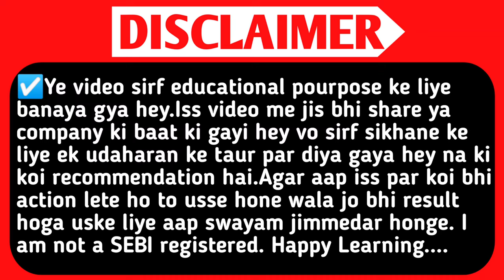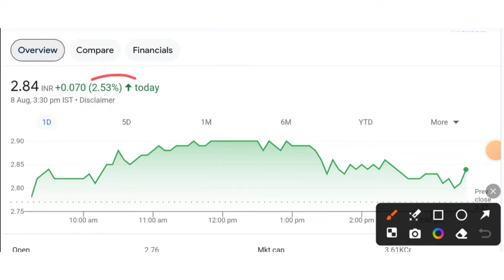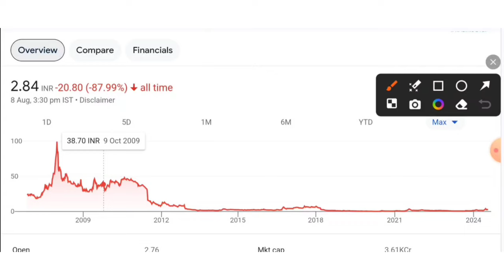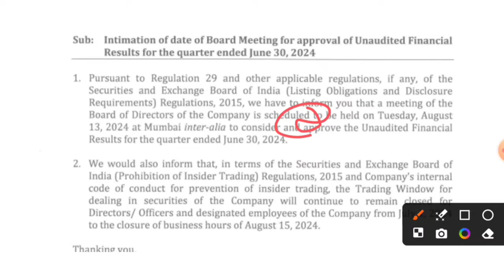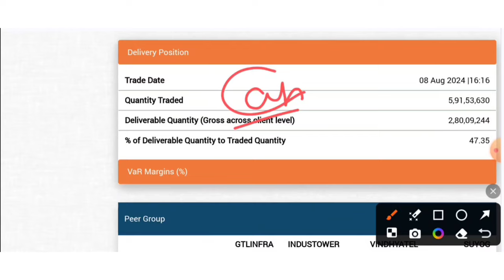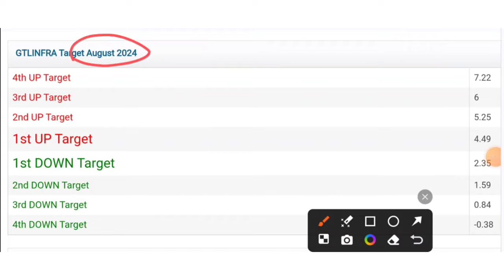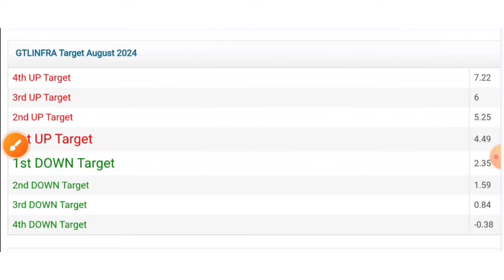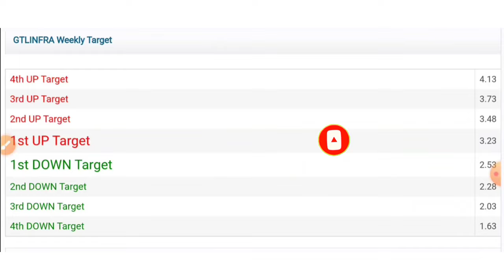Gtl Infra Ltd Share News.Gtl Infra Share Latest News.Gtl Infrastructure Share Latest News.Smse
stockmarketshare

TOPIC QUERIES:-👇

gtl infra
gtl infra share
gtl Itd latest news
gtl share latest news
gtl infra latest news live
gtl infra target
gtl infra latest updates
gtl infra breaking news
gtl infra results
gtl infrastructure latest news today
gtl infrastructure news today
gtl infrastructure latest updates
gtl infra q3 results
gtl infra q3 results 2024
gtl infrastructure q3 results
gtl infrastructure q3 results 2024
gtl infra share q3 results 2024
gtl infra results
gtl infra share today
gtl infra share buy or not
gtl infra share bse
gtl infra share price target 2025
gtl infra share result
gtl infra share split
gtl infra share today news
gtl infra share video
gtl infra share youtube
stock market
SMC
aceink
vivek bajaj
vivek bindra
nitish rajput
ujjwal patni
pranjal kamra
dhruv rathi
Pushkar Raj Thakur
akshat Shrivastava
asset yogi
malkansview
booming bulls
groww
warikoo
abhi and niyu
stocks
5 best stock under rs 100
top stocks
stock to buy in
Multibagger stocks
Multibagger shares
best stock
best shares
penny stocks
penny shares
demat account
stocks for beginners
multibagger share